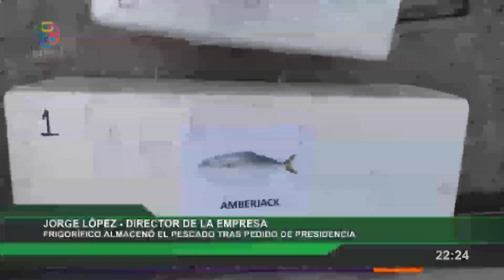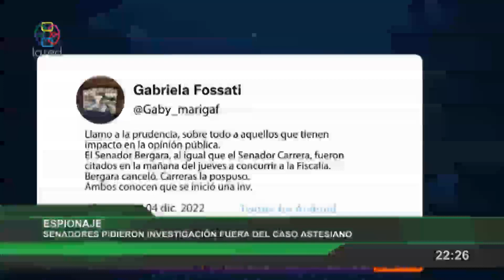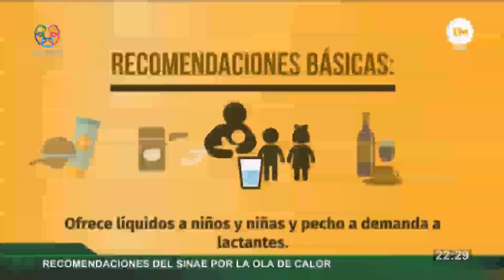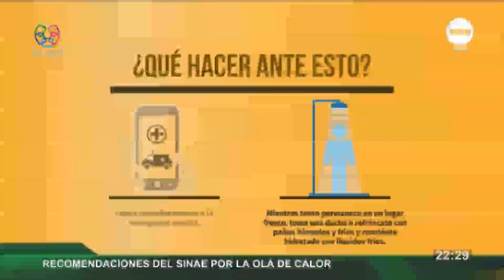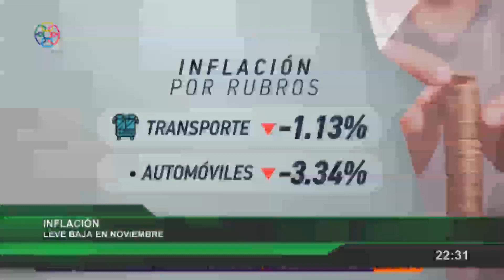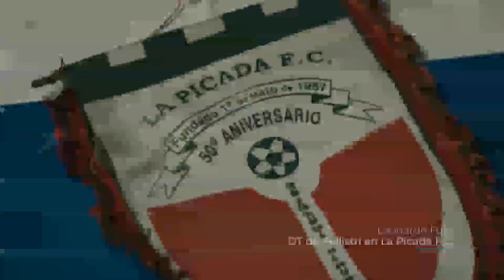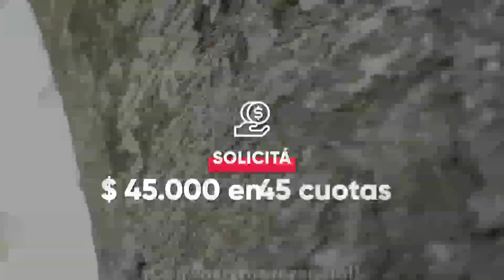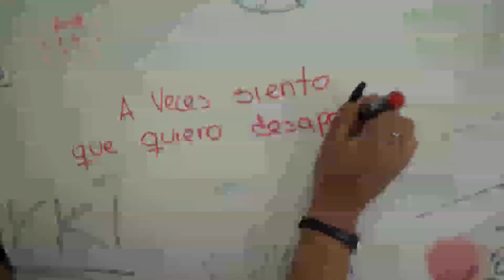Red Informativa Edicion Central 05 12 2022 p1